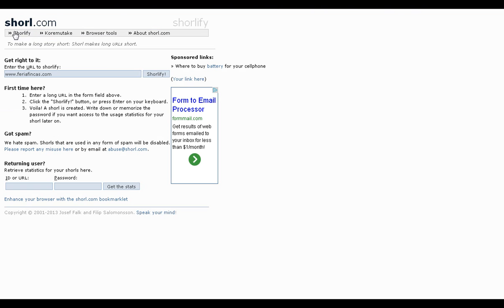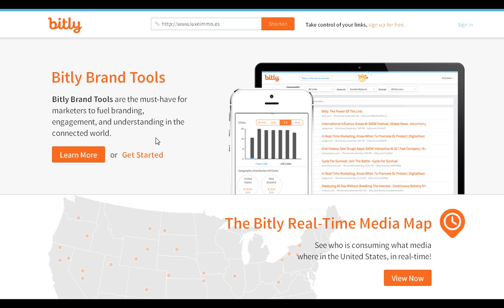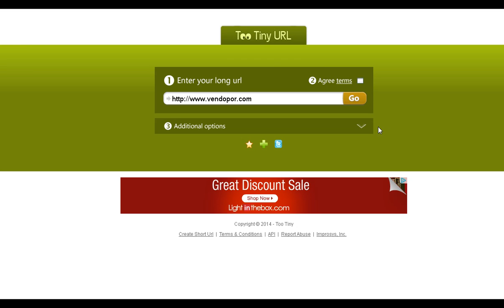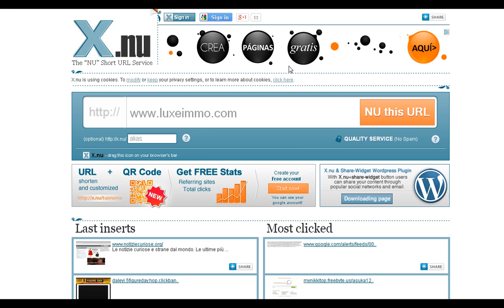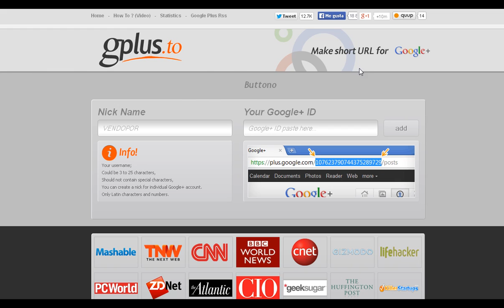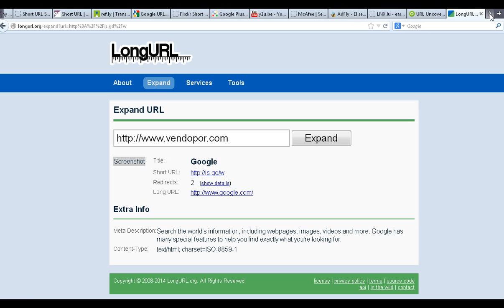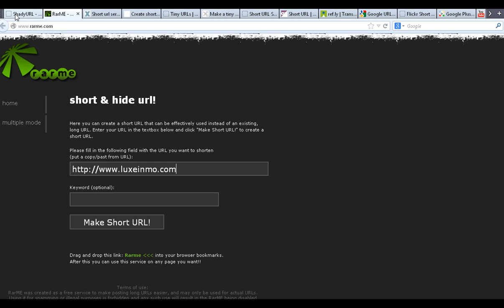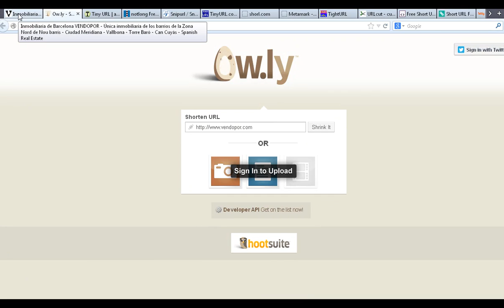46 Vídeos Cursos Tutoriales 43 Webs Para crear Shorts URL - Manuales Faciles y Sencillos Webinars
Vídeos Tutoriales Cursos Manuales Formación Aprendizaje en Aulas Virtuales Webinars Instrucciones para efectuar Alta y Matriculación en Portales Webs donde crear subdominios y reducir una dirección web creando un Short URL y con nuestras pildoras formativas seminarios obtendras las recetas para ponerte en marcha fácilmente. ¡Esperamos sea de utilidad y de vuestro agrado! ¡Hasta Pronto!